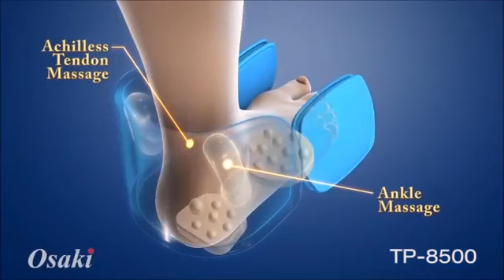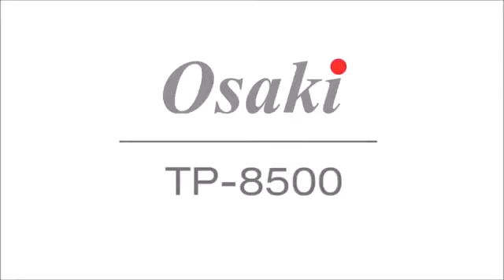Osaki TP-8500 Massage Chair - Relaxing Experience (body scan technology w/ 5 preset programs)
Osaki TP-8500 Massage Chair is one of the best zero gravity massage chairs on the market. The L-Track design and NexGen airbags mean you will receive a therapeutic massage from your neck to the back of your thighs.

If you are interested in owning a massage chair, then let it be the Osaki TP-8500 Massage Chair as it is highly-innovative with its featured parts. It is created with an advanced design of technology that you can enjoy for the long run. Aside from going to a spa, it has the same pressure or force that you need for your body.

With the Osaki TP-8500 Massage Chair, it is designed with an L-track rollers, Space Saving technology, foot rollers, body scan technology, and a 5 preset programs. These are all responsible for making sure that your entire body is covered in the massage process. Also, it identifies which is in need with more compression to ease muscle tensions.

An Osaki TP-8500 Massage Chair can give you a peaceful mind too. If you are quite under stress and not feeling well in your mind, you can work it better through sitting on this chair.

Still in doubt? Try it and experience for yourself!